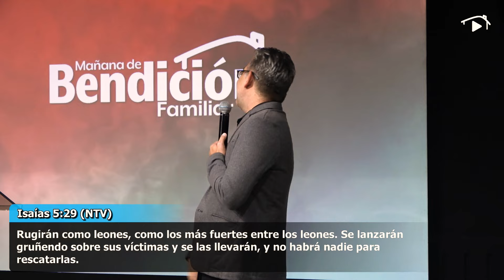Avivamiento Es Aceleramiento - Pr. William Claro